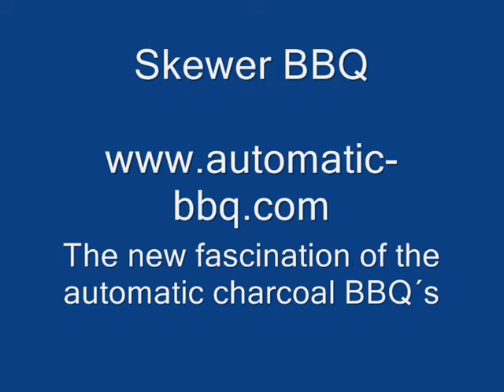Skewer and Spit BBQ on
The new fascination of the motor-oporated charcoal BBQ Grills! The massive and long-lasting quality BBQ Grill: "Made in Europe" Automatic, creative and healthy grilling on up to 3 level.